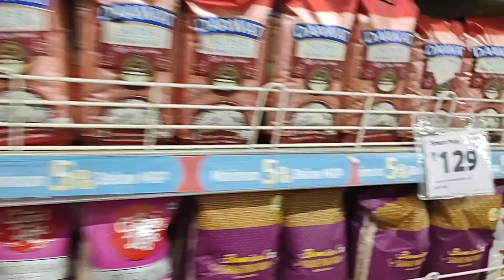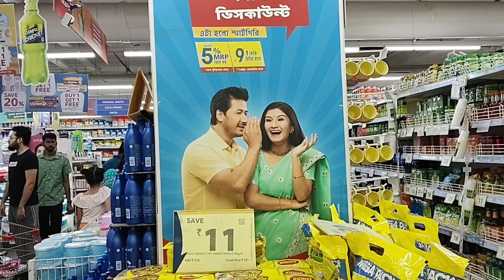এখুনি সাবধান হয়ে জান।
শপিং মলগুলো কিভাবে আমাদের ঠকাচ্ছে, সাবধান!